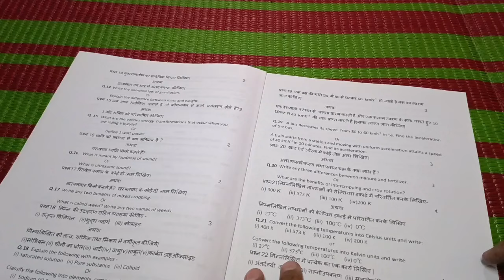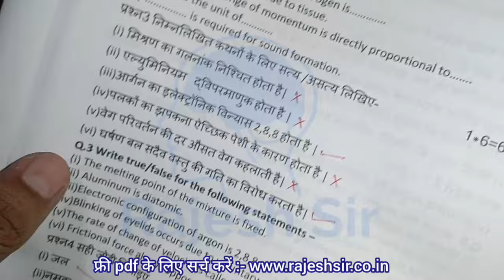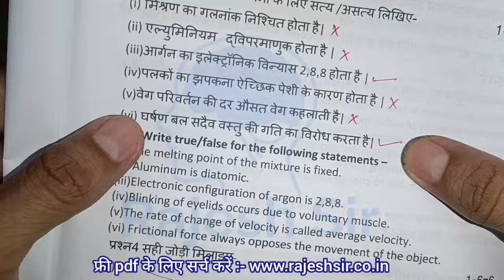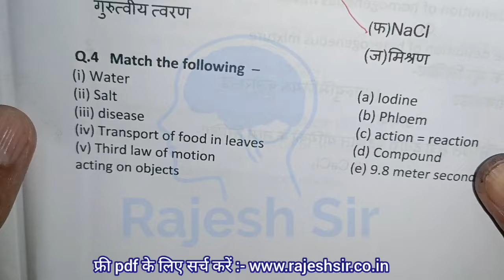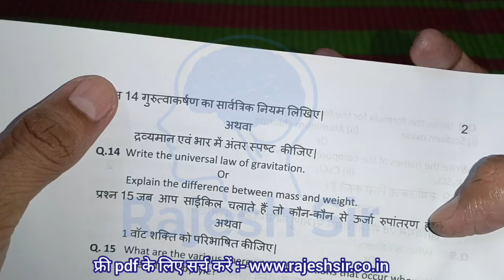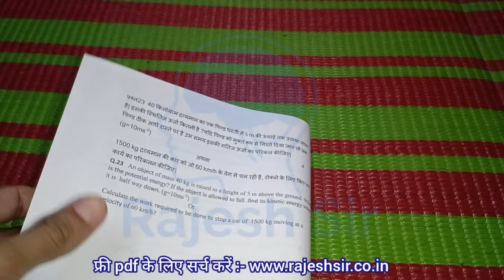supplementary exam class 9th science paper 2024 / कक्षा 9वीं विज्ञान सप्लीमेंट्री पेपर 29 जून 2024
कक्षा 9 वीं सप्लीमेंट्री परीक्षा 2024

सप्लीमेंट्री परीक्षा 2024 विज्ञान का पेपर

कक्षा 9 वी सप्लीमेंट्री परीक्षा पेपर 2024 विज्ञान

सप्लीमेंट्री परीक्षा पेपर 2024 विज्ञान कक्षा 9वी

कक्षा 9वी विज्ञान विषय का पेपर सप्लीमेंट्री परीक्षा

सप्लीमेंट्री परीक्षा 2024 कक्षा 9वी विज्ञान का

कक्षा 9वी विज्ञान का पेपर सप्लीमेंट्री 2024

Class 9th supplementary paper 2024

class 9th science supplementary paper

science class 9th supplementary paper

supplementary paper class 9th 2024

mp supplementary paper 2024 9th

class 9th science supplementary paper 2024 mp board / कक्षा 9 वी विज्ञान सप्लीमेंट्री पेपर 2024 एमपी

(1) विज्ञान का पेपर

(2) science paper 9th class 2024

(3) class 9th science paper 2024

(4) कक्षा 9वी का विज्ञान का पेपर

(5) class 9th vigyan supplementary paper 2024

(6) class 9th science ka supplementary paper

(7) kaksha 9 vigyan ka supplementary paper

(8) 23 March science paper class 9th

(9) class 9th supplementary paper 2024

(10) science ka paper class 9th 2024

supplementary exam class 9th

supplementary exam class 9

supplementary exam class 9 maths

supplementary exam class 9 2024

supplementary exam 9th class 2024

supplementary exam 2024 class 9 maths

9th class supplementary exam science

9th class supplementary exam math

kaksha nauvin ka vigyan ka paper

9th class supplementary paper 2024

supplementary paper

vigyan paper

class 9th science supplementary

vigyan ka paper supplementary

सप्लीमेंट्री पेपर

साइंस का पेपर

jantu koshika ka chitra

science supplementary paper 2024

सप्लीमेंट्री का पेपर

sapli ka paper kaise aata hai

तंत्रिका कोशिका का चित्र

सप्लीमेंट्री के पेपर

kaksha nauvin

9th class supplementary paper

9th class supplementary paper science

9वी का पेपर

kaksha 9 ka vigyan ka paper

kaksha nauvin supplementary paper

सप्लीमेंट्री

9th class supplementary paper 2024

kaksha nauvin ka paper

supplementary ke paper

supplementary paper 9th class

supplementary paper vigyan

vigyan ka paper supplementary 2024

vigyan ka supplementary paper

विज्ञान का पेपर कक्षा नौवीं

विज्ञान का पेपर कल का

विज्ञान का पेपर सप्लीमेंट्री

सप्लीमेंट्री का विज्ञान का पेपर

9th class ka supplementary paper

9th class supplementary paper 2024

9th ka supplementary paper 2024

9th vigyan paper

kaksha nauvin ka

supplement paper

supplementary ka paper vigyan ka

supplementary paper vigyan ka

कक्षा 9 वीं पूरक परीक्षा 2024